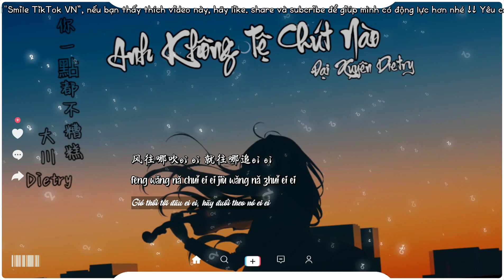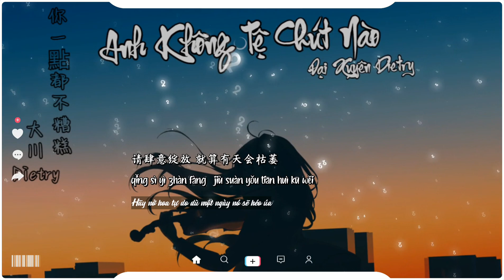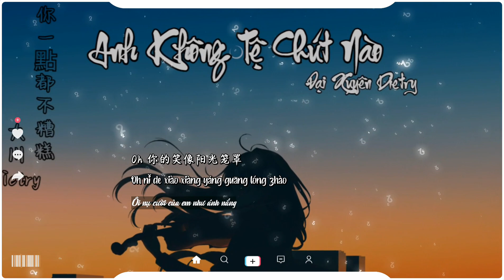大川Dietry - 你一點都不糟糕 (抖音热播DJ版) Anh Không Tệ Chút Nào (Remix)『每天都会有 不一样的风景，美好随着微风 轻轻柔柔闯入你怀里』抖音火流行歌曲推荐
◈Chúc bạn nghe nhạc vui vẻ!!! 我会写我自己的故事。喜欢下载关注Legendary Music不迷路带你上高❤️

Ủng hộ qua ví điện tử MOMO

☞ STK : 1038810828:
CTK : LE DUC TAM

💳Ngân Hàng: HDBANK
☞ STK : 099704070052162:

☊: 大川Dietry - 你一點都不糟糕 (抖音热播DJ版) Anh Không Tệ Chút Nào (Remix) - Đại Xuyên Dietry『每天都会有 不一样的风景，美好随着微风 轻轻柔柔闯入你怀里』
● Official MV :  大川Dietry - 你一點都不糟糕 (抖音热播DJ版) Anh Không Tệ Chút Nào (Remix) - Đại Xuyên Dietry『每天都会有 不一样的风景，美好随着微风 轻轻柔柔闯入你怀里』
你一点也不糟糕-大川Dietry
作词：大川Dietry
作曲：大川Dietry
演唱：大川Dietry
编曲：奕棋@探索音乐
录音：造梦星球（黄山）
混音：余小冲@探索音乐
吉他：崔延林
企划：子静@探索音乐
制作人：黄睿铭
制作统筹：虾酱@探索音乐
艺人统筹：子静@探索音乐
制作公司：探索音乐
监制：钟英豪
出品：天气预报
发行：漫吞吞文化
每天都会有 不一样的风景
美好随着微风 轻轻柔柔闯入你怀里
这世界 熙来攘往 人潮总是特别拥挤
请给自己 多一点鼓励多一点信心
风往哪吹ei ei 就往哪追ei ei
无人问津的地方 也能开满玫瑰
为什么要颓废 做自己最珍贵
请肆意绽放 就算有天会枯萎
不用被别人定义 请你就做你自己
你比你 想象中的自己 还要更加美丽
告诉你
公主 别太敏感 你很好  你一点都不糟糕
别太敏感 你很好  一点都不糟糕
你善良 勇敢 独立 漂亮 应该感到骄傲
Oh 你的笑像阳光笼罩
将那些烦恼 烦恼 烦恼 都抛掉
放声大笑 你很好 一点都不糟糕
你温柔 可爱 大方 美丽 应该感到骄傲
Oh 你的笑使人间美好
生活不会辜负 你向上的嘴角

▶訂閱了嗎？